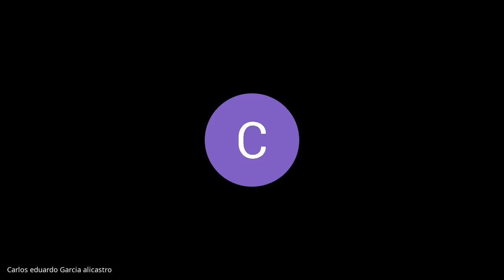Sesión Ordinaria Julio 16